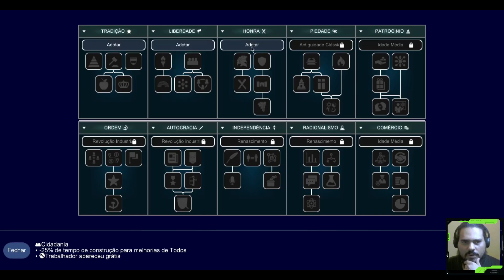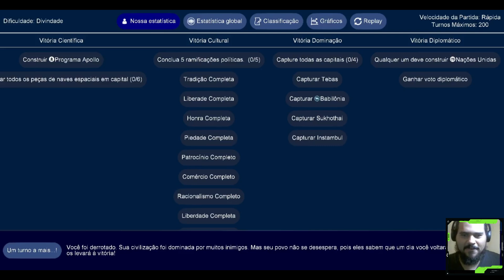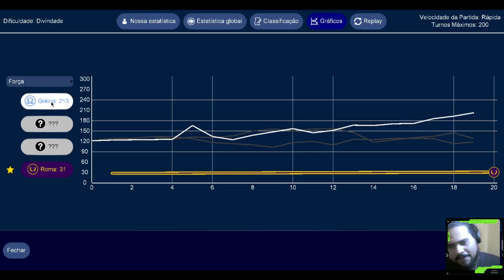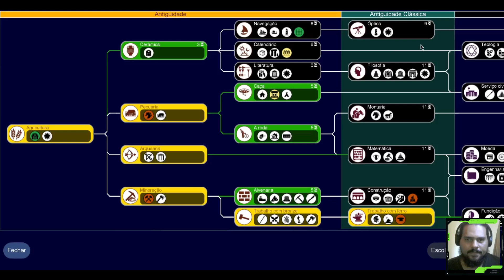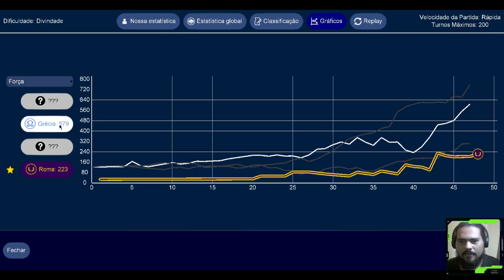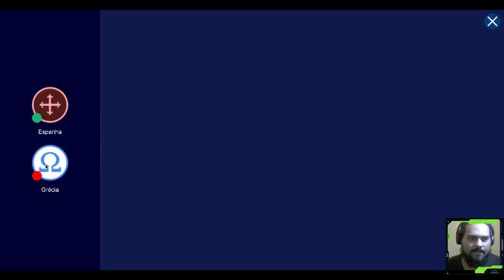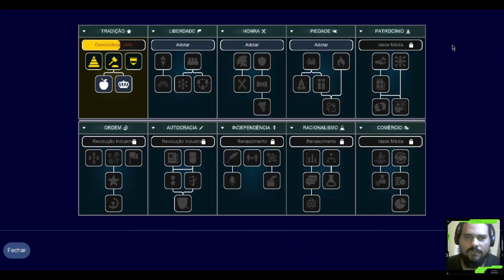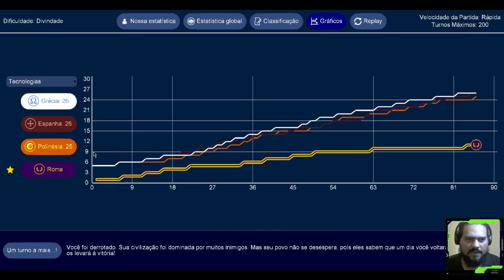LVL DIVINDADE + DUAS VEZES [Especial 2 Anos Parte 2] | UnCiv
2ª e 3ª partida comemorativa de 2 Anos do canal. Dessa vez com políticas iniciais diferentes, uma com Egito e outra com Roma, que seria ótima se não fosse por um motivo...

Segundo ano aqui no canal, agradecimentos aos inscritos e a toda comunidade UnCiv e dos jogos Open Source / Código Aberto.

0:00 - Intro
0:22 - Parte 1 (Egito)
5:49 - Parte 2 (Roma)
16:45 - Uma Dica Importante